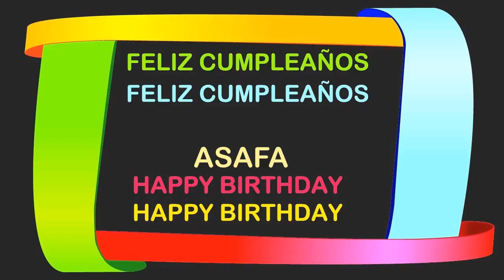Asafa Birthday Postcards & Postales